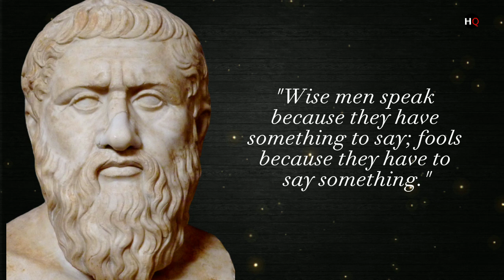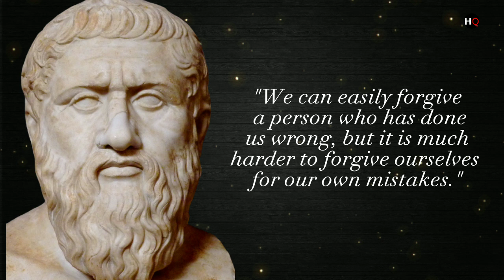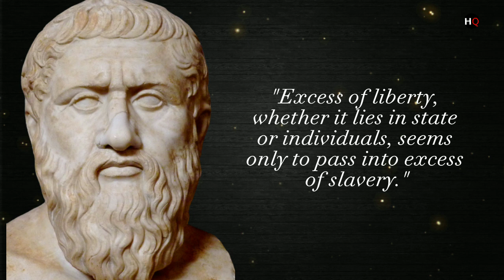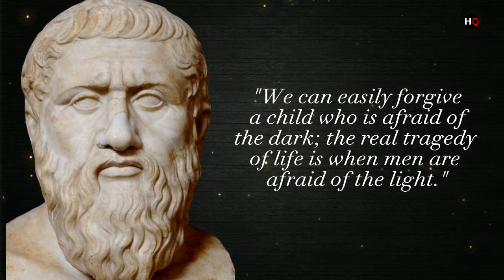Plato's Famous Quotes To Help You Motivate Yourself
(Your Queries)

plato quotes
quotes
motivational quotes
life quotes
plato life quotes
plato quotes about life
quotes from plato
plato
plato quotes on love
plato quotes about love
quotes about life
inspirational quotes
life changing quotes
stoic quotes
quotes channel
plato best quotes
plato wise quotes
best plato quotes
quotes by plato
beautiful quotes
plato quotes on education
deep quotes
plato quotes are life changing
greatest quotes,
platos quotes
Hundred Quotes